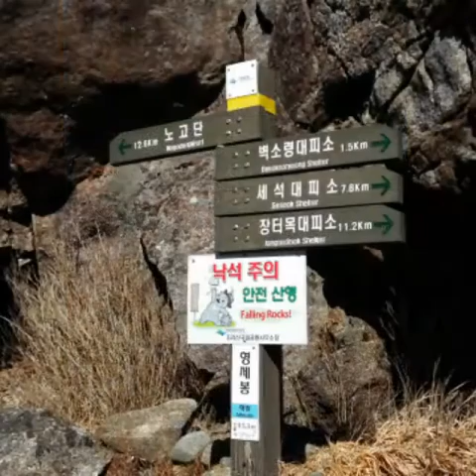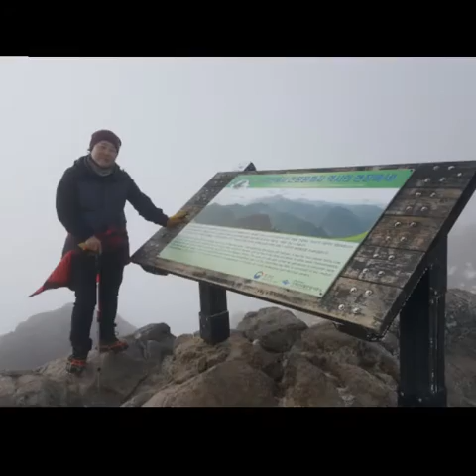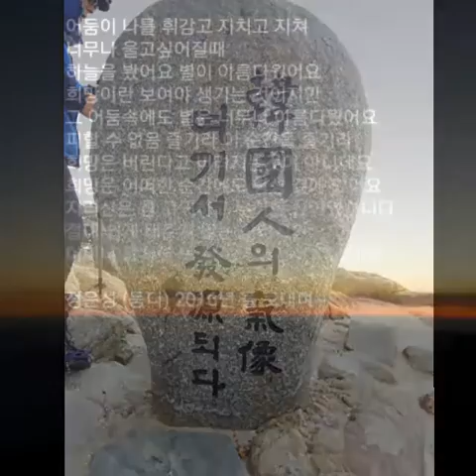지리산 성백종주 겨울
지리산 (1915m, 38.5k)

1.코스

☞첫날
성삼제(03:50) ▶ 노고단 ▶ 임걸령 ▶돼지령▶반야봉(09:00)▶삼도봉(10:00) ▶ 연화천(12:20)▶벽소령(15:00) ▶세석(19:20)

☞둘째날
세석 (07:10)▶ 촛대봉 ▶연화봉  ▶장터목 (10:00)▶ 제석봉 ▶천왕봉▶ 제석봉▶ 장터목(12:20) ▶백무동 (16:00)

2. 날짜: 2016년 12월 30~31 1무 1박2일

3. 교통:  수원역 (11시16분) 구례➡ 성삼제 (택시 두당 1만원)➡백무동 ➡동서울터미널➡  강변역 (전철귀가)

첫날

수원역 출발 이리 긴 기차여행은 23년만에 처음이다 가끔 이용하는 KTX는 최단거리라 여행으로는 느껴지지 않기때문이다  잠을 좀 자야되는데 설레기도 하고 긴장이 되서 그런지 하품은 계속 나오는데 잠은 오지않는다

구례역 벌써 택시들이 대기하고 있다 서로가 낯선이들이지만 한 택시를 이용함에 일행이 되어간다 행선지를 물으니 우리와 같다

성삼제 하늘의 별도 한번 보고 산행준비를 한다 다행히 춥지는않다 옆에 나홀로 아가씨 산객님도 한분계시네 행선지를 물으니 노고단 일출을 보러간덴다 코스는 짧지만 젊은 처자가 대단하다 알고보니 마라토너

밤셈 기차 여행에 힘겹게 오른 노고단 여기서 푸사언니가 준비한 고기 들어간 사골 국물에 떡국으로 요기를 한다 인심좋은 푸사언니  뻘줌히 서있는 마라토너 처자도 불러 같이 먹인다 마라토너 처자 답례로 딱 2개 가져온 에너지바 중에 하나를 건네고 푸사언니도 예의상 받는다 혹 배고플까 나도 소세지 하나를 건네준다 서로가 부담을 덜어주려는 배려다 ㅎㅎ

노고단 전망대 지나 들어선 완만한 능선길  속이 든든해서일까 넵다 달린다 산객님들 추월 또 추월 "어휴 체력들이 좋으시네요" ㅋㅋ

임걸령 푸사언니 그냥 지나갈려는 산객님까지 챙겨가며 물맛을 보게한다 이 물을 먹으면 젊어진다는 설명과 함께 익어가는게 좋아서 일까 물맛은 별로다 ㅎㅎ

돼지령 향하는 전망좋은 능선길 아래로 쭉 펼쳐 보이는 도시의 야경과 함께 하늘의 별이 아름답다  여기서 일출을 보면 좋으련만 기다리기엔 갈길은 멀고 시간은 촉박하다
그래도 길 중간에 마른 나무사이로 붉은 빛이 황홀하니 그냥 지나칠 수 없어 담아간다

반야봉 밑 여기서 그냥 지나가던지 반야봉을 들러서 갈 수있다 반야봉 넘어 천왕봉으로 향하는 길도 있지만 그 거리는 별차이 없다는 푸사언니 설명에 가방을 놓고 갔다 오기로 한다 또 여기 있는 산객님 두분도 꼬셔서 같이 올라간다 ㅋㅋ

도착한 반야봉 구름 한점 없는 파란하늘에 첩첩히 그려진 산그리메가 하늘에 맞닿아 푸른빛을 뿜어낸다 여기 반야봉은 이런 산그리메를 보기 위해 오른는 곳이란다 거기다 하늘까지 청명하니 그 조망이 훤하다 못해 하늘에 닿을듯하다 또한 여기 일출 일몰은 8대 비경에 손 꼽을 정도라 하니 담에는 일출을 목적으로 다시오기로 다짐한다
일몰? 그건 무서워서 안 하기로 ㅋㅋ

삼도봉을 향하는길 설악산의 한계령보단 덜하지만 약간 그런 느낌의 험한 길이 시작된다 가파른 반야봉 왕복에 삼도봉을 향한 너덜길이 체력의 소진으로 다가온다
결국 삼도봉에서 샌드위치로 요기를 하고 연화천을 그냥 지나 벽소령까지 진행하기로 한다 현재 시간 10시 벽소령을 2시까지 가야되기 때문이다

화개재를 향하는 내림길에서 시간을 단축하지만 오름에 취약한 나는 토끼봉에서 그 시간을 다 까먹는다 여기까지 나를 향한 푸사언니의 외침이 들렸을 것이다 이것을 끝으로 푸사언니의 외침은 들리지 않는다 거기에 연화천을 향하는 중간부터 음지로 결빙구관이 많아지면서 속도는 더 느려진다 ㅠㅠ

12시 20분 연화천 통과  벽소령을 향한다 근데 이거 길 맞아!  올망 졸망이라고 하기엔 조금크고 설악의 공룡능선이라기엔 너무작고 그런 암벽구관이 결빙과 함께 산옆을 돌고 오르기를 반복하게 한다 거기다 핸폰까지 먹통되니 사람은 없고 핸폰를 고칠려고 만지작 거리니 시간은 점점 느려진다 2시쯤 핸폰을 몇대 때렸더니 화면이 보인다 푸사언니의 수없이 많은 부재중 전화 얼마나 부르고 애가 탔을까 전화 해보니 2시에 벽소령 들어섰단다 "언니 벽소령이 보여요",  "둥디야 벽소령이 보여도 거기서 한참 와야해" ,  "먼저 세석으로 출발하세요", "저는 언니와 같은 방법을 쓸게요" 여기서 언니와 같은 방법이란 지리5인방이 벽소령을 통과할때 꾼산님이랑 산타님이 먼저 통과하고 푸사언니는 일행의 식량이 모두 자기에게 있음을 관리인에게 부담을 줘 통과시키게 하는 방법이다
다시 걸려온 전화 3시까지 오면 통과시켜준덴다 거기다 3시30까지도 사정을 봐서 통과시켜 주겠단다 다행히 택시 일행도 만나고 홀로 산객님도 만나 벽소령 길 맞냐고 물으니 맞덴다 아무리 힘들어도 위로 보이는 절벽위로 멋진 소나무 보이니 그것도 담아간다 다행히 3시 도착 아무리 늦었지만 여기서 요기를 하고 관리인의 안전 당부를 받으며 세석으로 출발한다

이제 시간 제한은 없으니 가기만 하면 된단다 근데 이제부터 고행의 시작 이였을줄이야 회상하니 쓴웃음이 난다 벽소령에서 요기를 했지만 난 벌써 체력이 고갈 되고 있었음이다 발바닥도 너무 아파 눈이 적은 길에 잠깐 아이젠 없이 세석을 향한다 아까 벽소령보단 두배의  거리지만 초입은 수월한편이다 그것도 잠시 역시 체력의 소진은 에너지를 보충한다 해도 좋아지지 않는다

이제부터는 자신과의 싸움이다 결빙구간도 다시 시작이고 벽소령의 작은 암벽구간도 시작된다 어느 구간 푸사언니가 서보라는데 사진을 찍는다 앞에 수평선으로 펼쳐지는 붉은 일몰이 아름다운데 벌써 제정신이 아니다 사진을 찍고 싶은데 꺼넬 기운이 없다 칠선봉의 음영을 마지막으로 붉은 빛이 사라져간다 저것을 찍어야 되는데 그냥 담아가자 내 머리에 마음에 담기로 한다 그리고 빌었다 우리의 안산을~ 어느세 어둠은 내 주위를 휘어감고 해드렌턴의 빛은 저 멀리 비춰주지 않는다 결빙구간은 점점 나를 더 힘들게 한다

어느 계단,  이 인공 데크가 넘 반갑다 순간  울컥한다 위를 올려다 보니 나만큼이나 지쳐있는  푸사언니가 보인다 지친 상황에 무거운 가방에 나를 책임져야 된다는 저 마음이 얼마나 힘들까 싶어  미안하고 미안하다 울컥이란 지금 이순간 사치다 싶어 집어 삼키니 콧물이난다 짐은 되지말아야지를 넘어  푸사언니를 지켜야 된다는 생각이 든다 능력도 없으면서 생각만 ~~

피할 수 없으면 즐기라 하늘을 올려다 본다  별이 너무 이쁘다  이 순간을 즐기자 물론 몸은 버겁지만  머리는 방법을 모색하고 대책을 세우게 된다 일단 따뜻한 물과 식량은 충분하니 안되면 일단은 걷고 걷자 그래도 안돼면 조릿대 사이에 비박도 생각해본다 지금 생각하면 다 어리석은 짓이지만 그 순간은 그랬다 거기다 헛것이 보이기 시작하니 바위며 나무며 낙옆이며 다 사람의 형상이다 근데 다 웃고 있다 거기다 푸사언니 나 둘뿐인데 누군가 옆에 있는것처럼 든든하다 어둠에도 그리 춥지는 않은편이다 생각의 전환은 마음의 여유를 준다 그제야 하늘의 별이 그냥 이쁜것이 아니고 유난히도 선명하고 크다

무슨소리가 들린다 귀를 귀울인다  소리나는 쪽을 향한다 드뎌 불빛하나  세석대피소 600m 이정표 따라가니 모터 돌아가는 소리다 7시 20분 세석대피소 도착  진짜 힘들다

희망은 보여야 생기는 것이다 보이진 않는다 해도 희망을 버릴 순 없다 결국 피할수 없으면 즐기라

둘째날

새벽2시 내가 잠을 잔 것이다 난 원래 잠자리를 가리는데 어제는 잔 건지 기절한건지 잠을 잤다 몸이 내몸이 아니다 일단 1시간 정도 누워있다 움직여보니 움직여진다 일어나서 맨칫솔로 이를 빡빡 닦고 세수하고 물을 떠서 취사장으로 날른다 한결 살거 같다

7시 출발 장터목으로 오르는길에 영봉의 운무가 피어오르는다 참 아름다울건데 난 징글징글하다 어제 밤길에 결빙에 지친몸을 끌고 가도가도 안 나오던 곳 이쁠 수가 없다 사실 끔찍하다  고로 한번 싫어지면 어떤 치장을 해도 끔찍하게 되는것이다  다시 이뻐지기까지는 시간이 필요하다 망각의 시간이 ~~

오늘은 감탄의 연발이다 일단 앞의 갈곳이 더 멀리 주위 빛을 받아 환하게 보인다 일단  늦어서 떠오르는 순간을 같이는 못했지만 이제 막 떠오른 촛대봉의 일출이 아름다웠다 여기서 많은 사진을 찍고 싶었지만 또 그랬다가는 어제와 같은일이 벌어질까 걸음을 재촉한다

가다보니 알았다 어제 어둠속의 세석 가는 길이 왜 같은곳을 도는거 같고 거꾸로 가는것처럼 불안했던지 지리산의 길은 한고개 넘는 구간이 닮은곳이 참 많다 이런거를  수도없이 가야했기 때문이다  그길을 다왔냐고 묻고 물었으니 푸사언니 지친몸에 얼마나 힘들었을까 오늘에서 사과하고 거듭 사과하고 명심한다 리딩자에게 멀었느냐고 자꾸 묻는 것은 그사람을 힘들게 하는것이라고 다시는 그러지 않겠다고 나도 그 기분을 알거늘 명심한다

연화봉 향하는길 연화선경은 바위들의 조각공원처럼 큰 암석이 바위가 광활한 산그리메를 배경으로 펼쳐지니 갈 수가 없다  푸사언니는 그 광활한 평전에 꽃 씨방을 보며 봄의 지리를 벌써부터 그리워 하는데 난 봄에 가봐야 알겄다 ㅋㅋ

장터목 천왕봉 왕복 3.4k 사진 다찍고 왕복 2시간 제석봉에서 천왕봉으로 내달리는데 어느 산객님 인사를 해오시네 그때는 집중해야 되서요 인사를 건성으로 했네요 지송  천왕봉에 통천문 그 끝에 가서야 상고대도 보여주고 날씨는 계속 청명하니 감사감사요
어제는 죽을거 같더만 오늘은 살것 같데요
어제는 지리에 다신 안오고 싶은게 아니라 다신 못 올줄 알았는데 오늘은 다시 올수 있을거라는 희망이 생기데요 봄의 지리도 가을의 지리도 그려지네요

겨울의 백무동 하산길은 끝없이 볼거 없는 내리막이였지만 참샘 물은 정말 맛있더랬답니다 꼭 먹어보기요 ㅎㅎ

푸사언니 너무너무 고생 많으셨어요 감사하고 감사합니다 지리 첫 산행은 평생 잊지못할 추억이 될겁니다 또 하나 언니의 배려 배품 포옹 끈기 인내 많이 배웁니다
그리고 핸폰이 먹통인 사이에도 많은 응원의 글이 있었으니 웃고 있는 헛것의 형상들니 여러분의 응원이 되어 나를 가게 한 것 같습니다 감사합니다